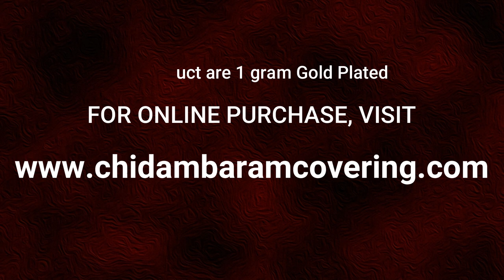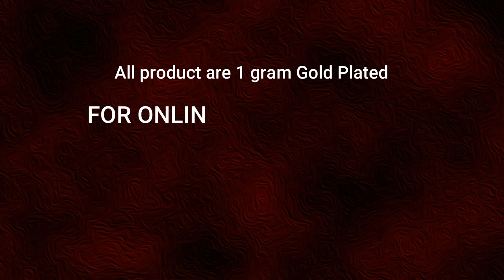Latest One Gram Gold Plated Thali Chain Designs With Side Mugappu With Price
1 gm gold Plated Mugappu Chain Designs with Price (1 Gram Jewellery With Price)

1. When entering your payment on the checkout page, click Redeem a coupon below your payment method
2. Enter your code
3. Click Apply